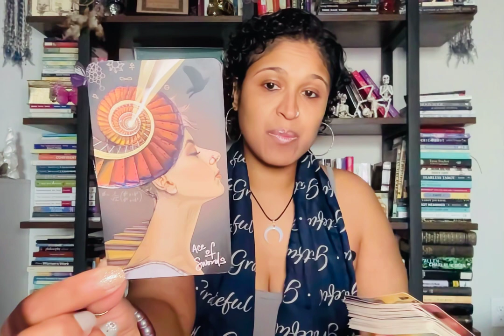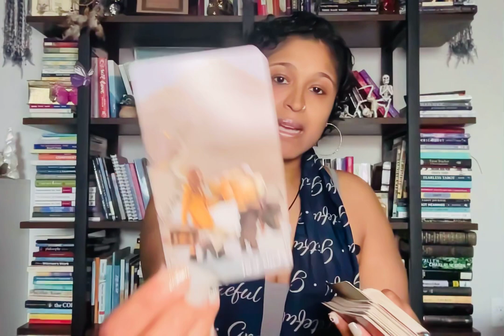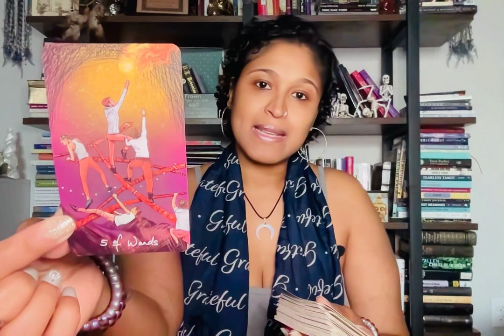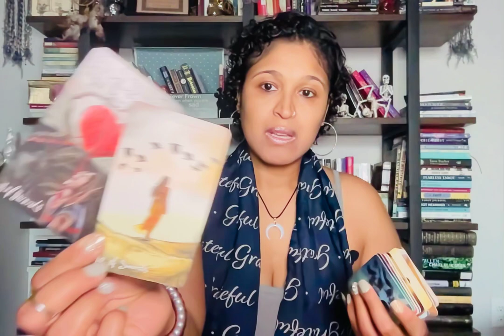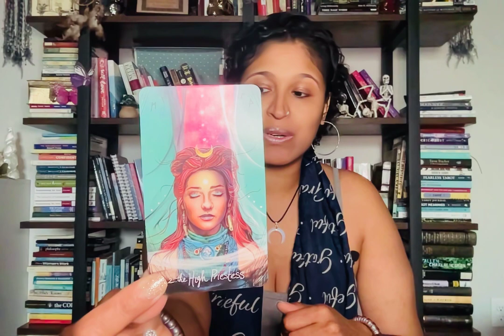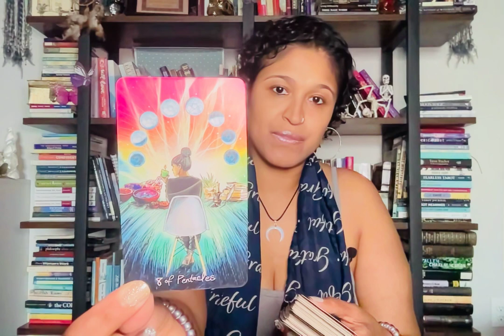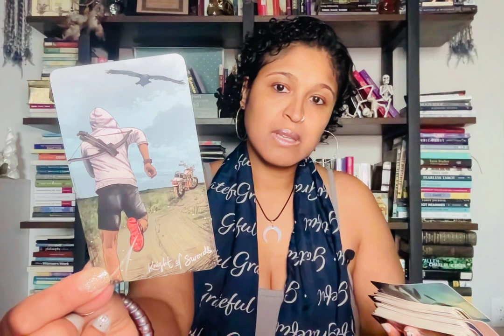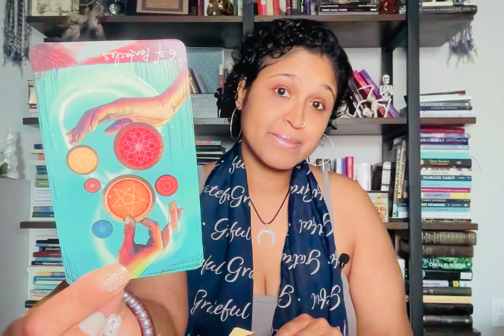VIRGO!! NO MORE BURDENS!! GETTING COMFORTABLE SAYING NO & SHOWING UP FOR SELF!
Xoxo,
Nay